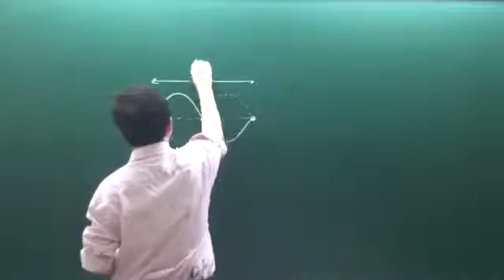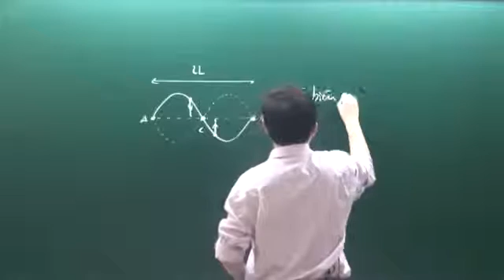Khóa luyện đề vật lý 2016 Chu Văn Biên đề 1 câu 10